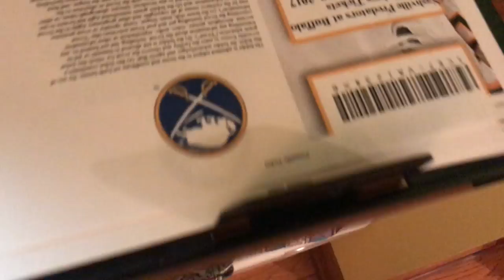GOING TO THE GAME! - Buffalo Sabres - NHL - Bubble Race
The Buffalo Sabres took an unfortunate loss but it will still a lot of fun! The bubble race was pretty funny as well.